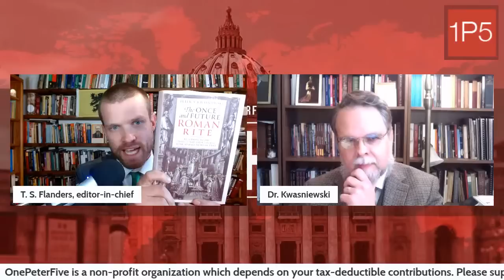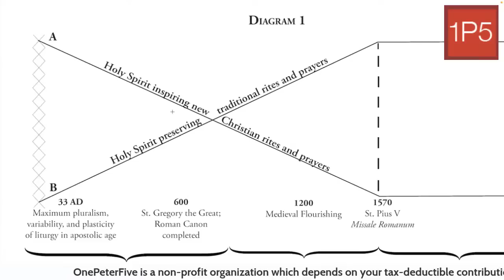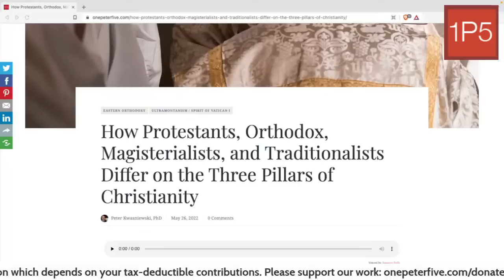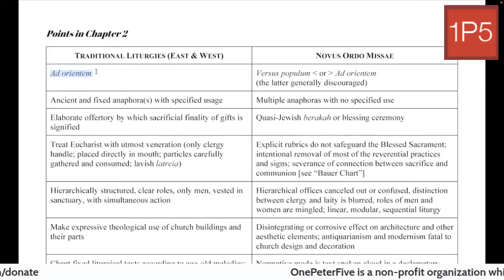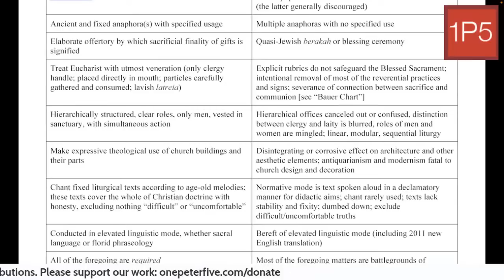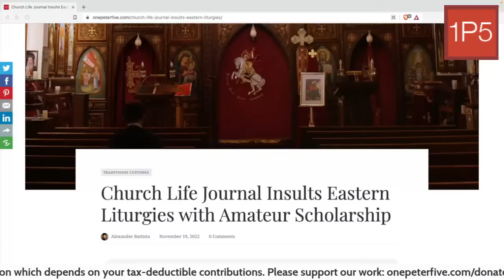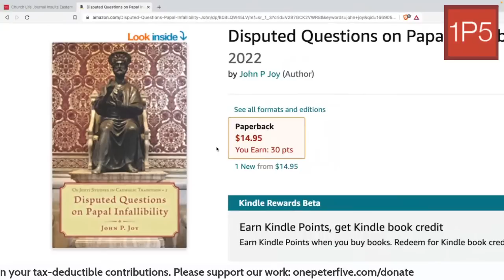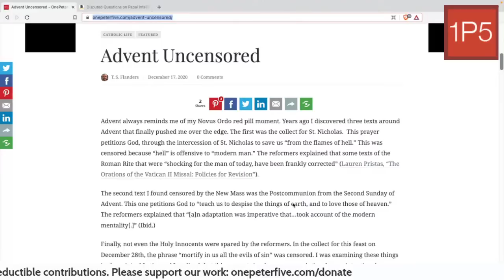Two Brothers and a Stranger: the Latin Mass, the Divine Liturgy, and the Novus Ordo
The Once and Future Roman Rite: Returning to the Traditional Latin Liturgy after Seventy Years of Exile by Peter Kwasniewski, PhD